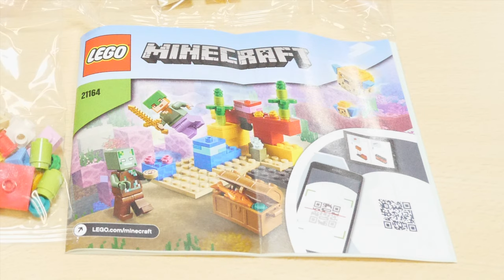【1000円以下で買えるレゴマイクラ！】レゴマインクラフト サンゴ礁 21164 Lego Minecraft Coral Reef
マイクラを最後にやって約2週間・・・。
今頃レゴらじランドの開拓はどうなったいるのやら・・・。